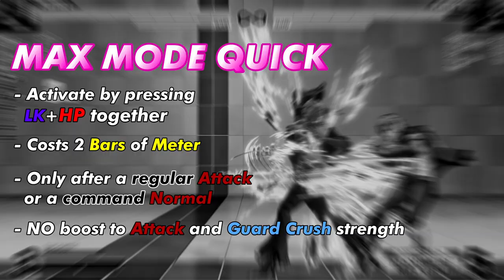KOF15 Max Mode visual guide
Hey everybody and welcome to King of Fighters Snacks! I spent some time during the beta and wanted to make a video explaining the 2 different MAX MODES. Can't wait for the game to officially come out February next year!
You can expect more KOF content when the game finally releases!

Times:
00:00 intro
00:08 Max Mode Bullet Points
00:15 What that Max Mode Do
00:44 Max Mode Quick Bullet Points
00:52 What that Quick Do
01:05 2 Max Mode combos